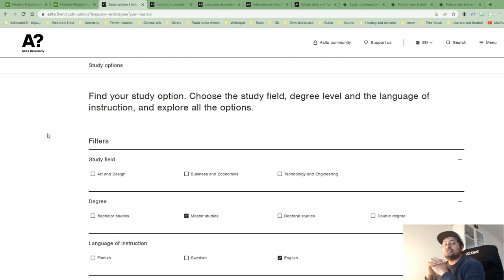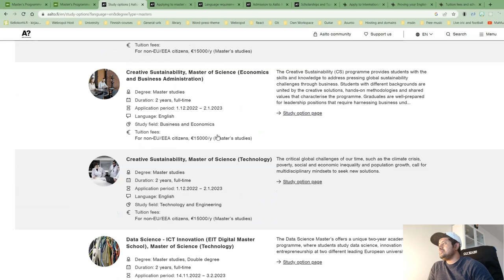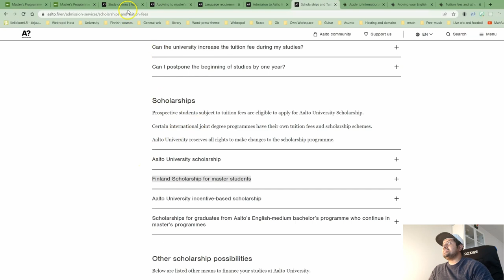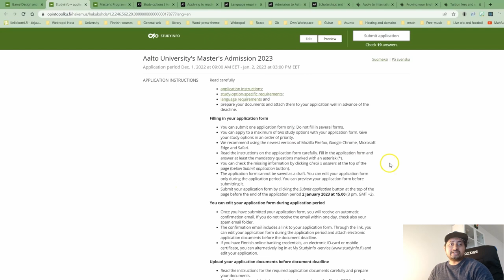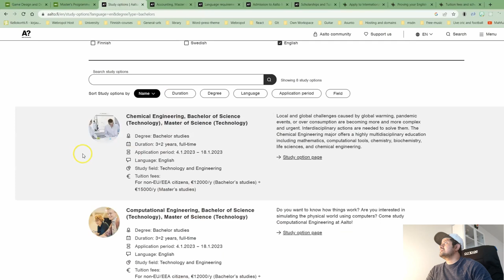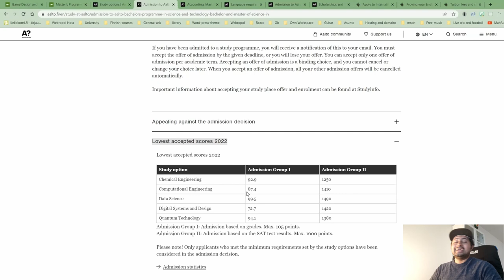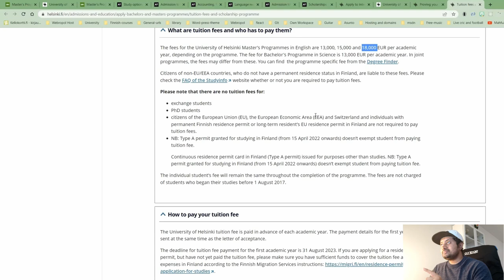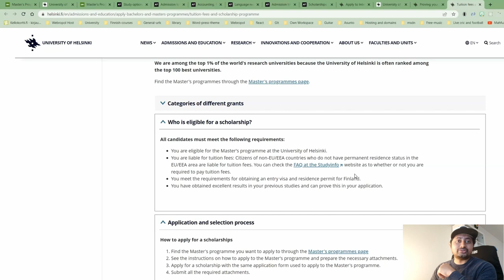Study into One of the World's Top Ranking 100 University | Aalto | Helsinki University - Apply Now!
Video chapters:
0:00 Intro
1:19 Aalto University Programs
3:00 Program requirements
3:50 Scholarships
5:50 Bachelor degree
8:04  Helsinki university website
9:08  Language requirement
9:42 Tuition fees
10:27 Scholarships for Helsinki university
11:17 Ending

If you want to buy International Health insurance:
✅International Student Health Insurance Finland: